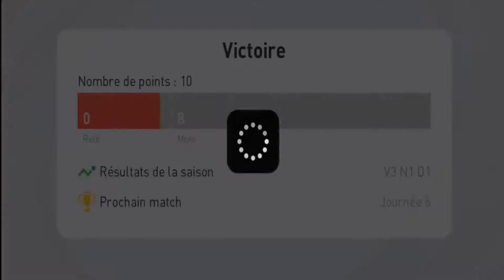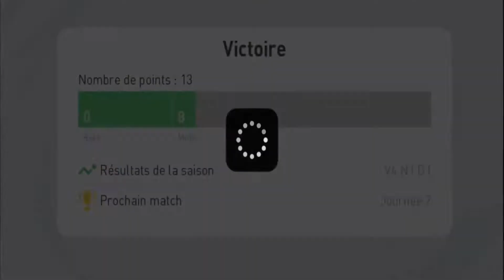PES 2021 mobile Android gameplay #78 Road to Campaign Lvl 14 E03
Love you all, we are one ✊🏻✊🏼✊🏽✊🏾✊🏿

eFootball PES 2021 Mobile Android Gameplay